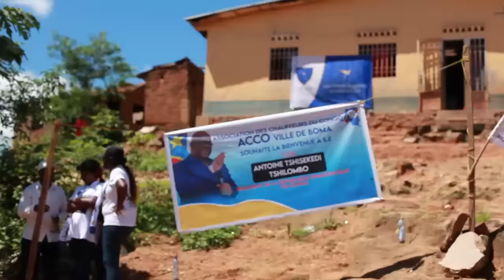🔴DIRECT EXCLUSIF- KONGO CENTRAL TOMBÉ ARRIVÉE DU CANDIDAT PRÉSIDENT FÉLIX TSHISEKEDI À BOMA/MOANDA